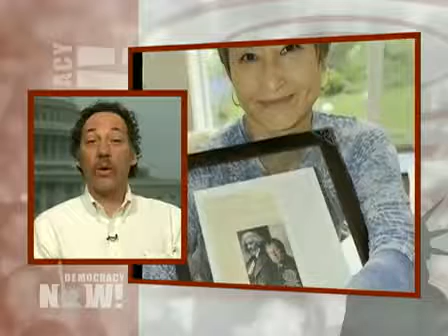Jailed U.S. Attorney Peter Erlinder in Rwanda - June 4, 2010, Democracy Now Reporting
The U.S. State Department is calling on the Rwandan government to release attorney Peter Erlinder, the past president of the National Lawyers Guild. Erlinder has been imprisoned for the past week after being charged with denying the Rwandan genocide. The Rwandan government has been accused of using laws barring genocide denial to silence opposition critics. All credits for this video belong to democracynow.org, an independent, non-profit user funded news media, recognized and broadcast world wide.